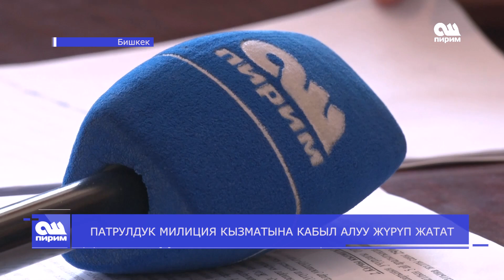ПАТРУЛДУК МИЛИЦИЯ КЫЗМАТЫНА КАБЫЛ АЛУУ ЖҮРҮП ЖАТАТ 11.06.20